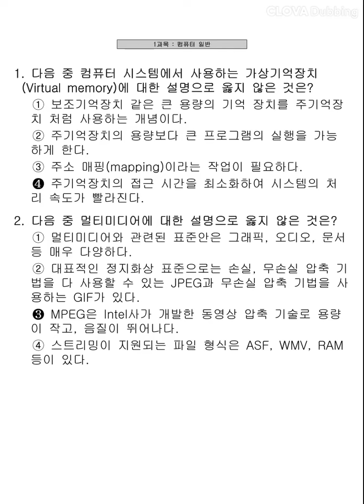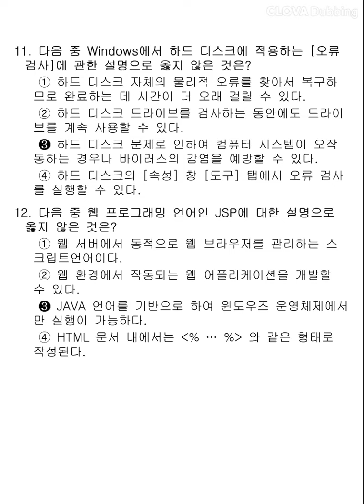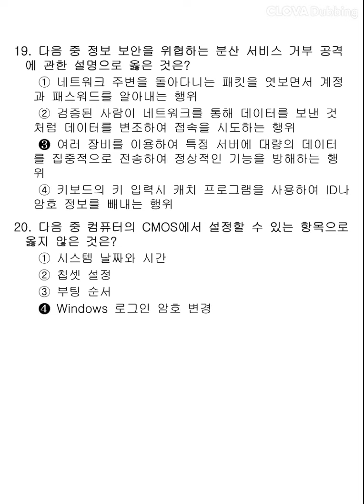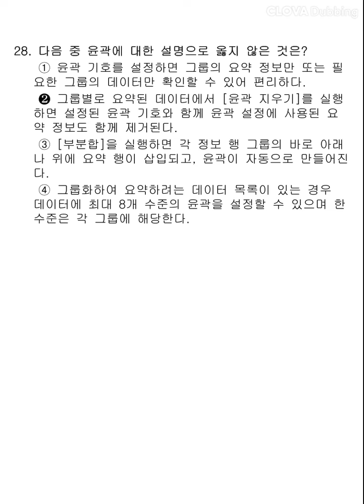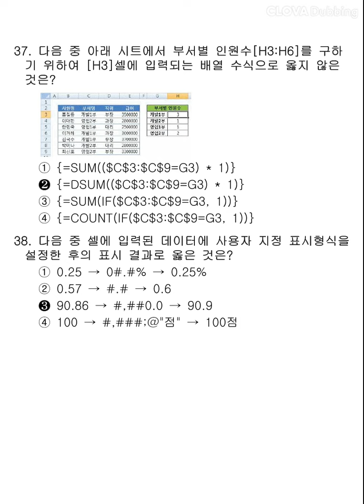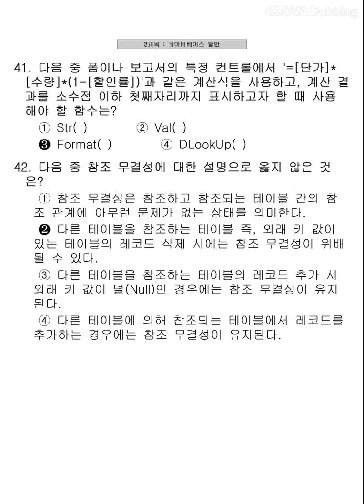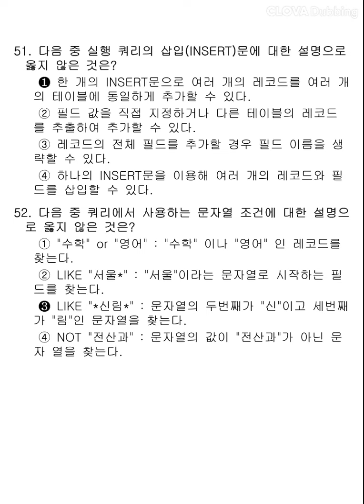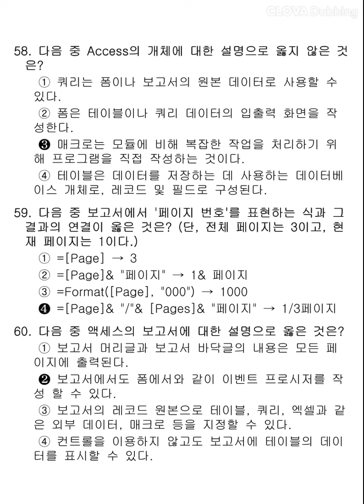[컴퓨터활용능력1급] 2019년 1회 필기 기출문제